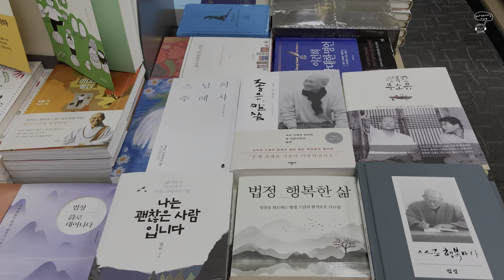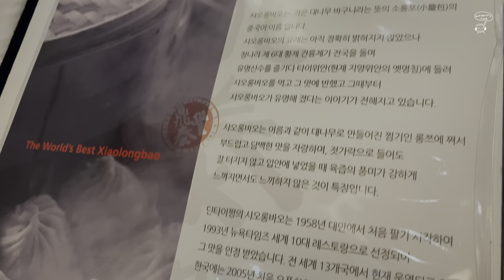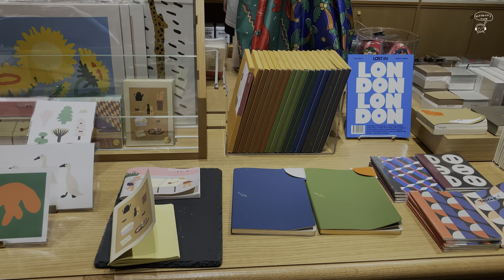집으로 돌아가는 길, 김포 공항 주변 둘러 보기 ( 서점,음식점, 카페,잡화점,모자) / Lotte Mall Gimpo Airport Branch